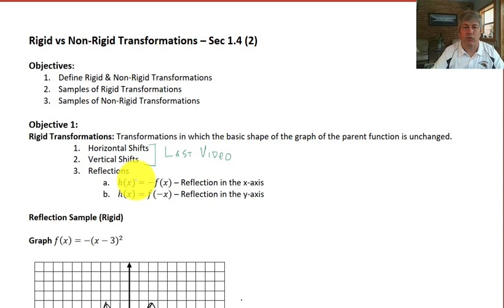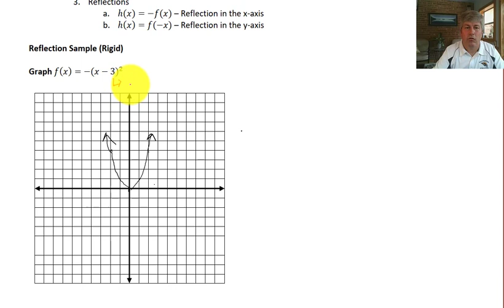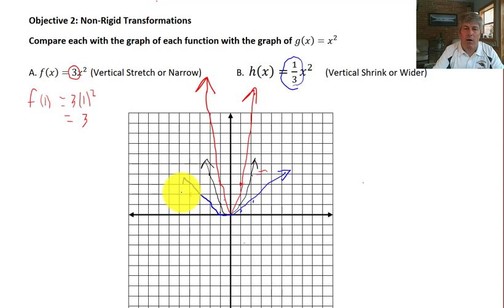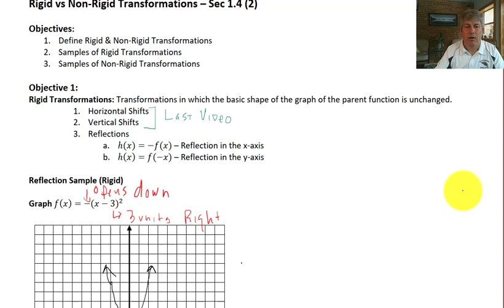Section 1.4 (2) Rigid and Non-Rigid Transformations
Rigid and Non-Rigid transformations. Vertical and horizontal shifts and reflections. Non-rigid transformation or making graphs wider or narrow.